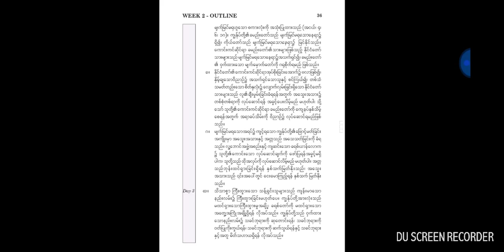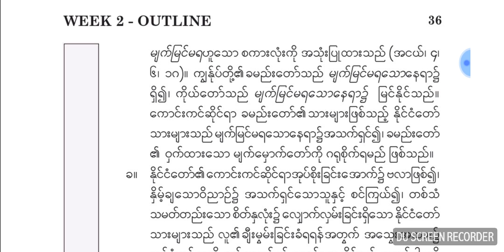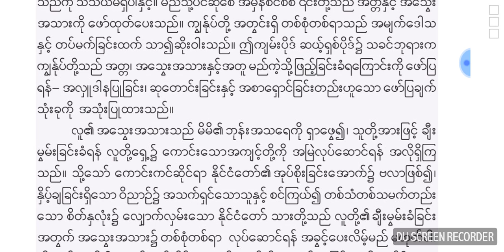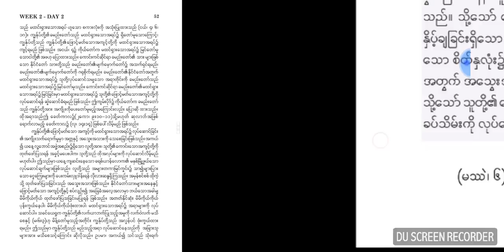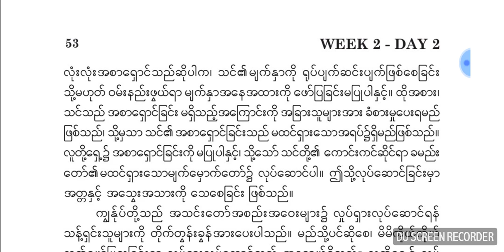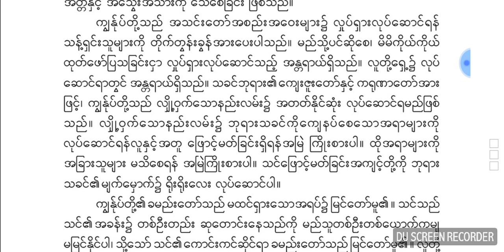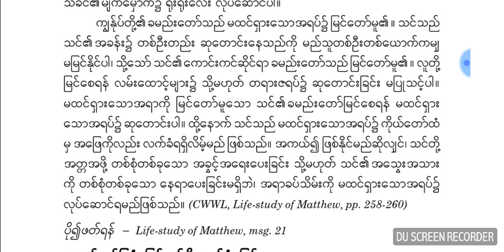ခရစ္ယာန္အသက္တာႏွင့္ အသင္းေတာ္အသက္တာ၌ ဘုရားသခင္၏ႏိုင္ငံေတာ္ တိုးတက္ႀကီးထြားျခင္း (Wk 2. Day2)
ခရစ္ယာန္အသက္တာႏွင့္  အသင္းေတာ္အသက္တာ၌ ဘုရားသခင္၏ႏိုင္ငံေတာ္ တိုးတက္ႀကီးထြားျခင္း

အပတ္စဥ္ ၂ ။ ရက္ ၂
ဝွက္ထားေသာ အသက္တာကို အသက္ရွင္ျခင္းအားျဖင့္ နိုင္ငံေတာ္အသက္တာကို အသက္ရွင္ျခင္း

မႆဲ ၆း ၃ - ၄
သင္သည္ အလွဴဒါနကို  ေပးေသာအခါ လက္ယာလက္ျပဳသည့္အမႈကို လက္ဝဲလက္မသိေစႏွင့္။ သို ့မွသာ  သင္၏အလွဴဒါနသည္ မထင္မရွားရွိမည္ျဖစ္၍ မထင္ရွားေသာအရာကို ျမင္ေတာ္မူေသာ သင္၏အဖသည္ အက်ိဳးကို ျပန္ေပးေတာ္မူလတ့ံ။

အိုသခင္ေယရႈ